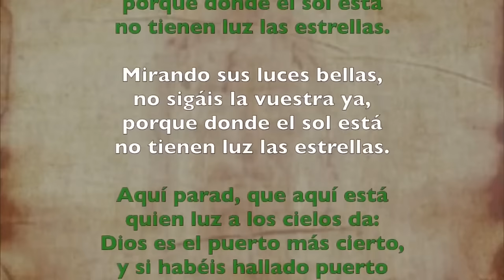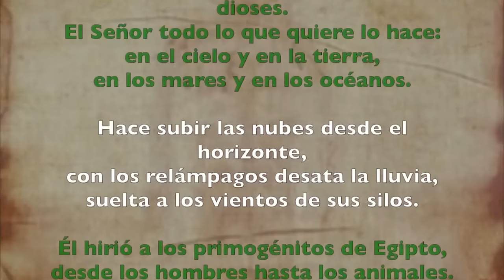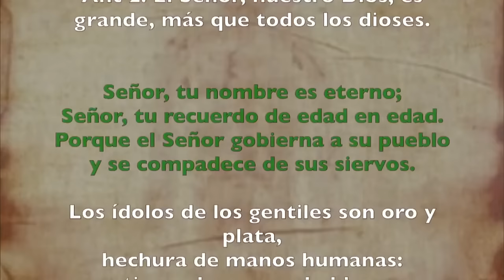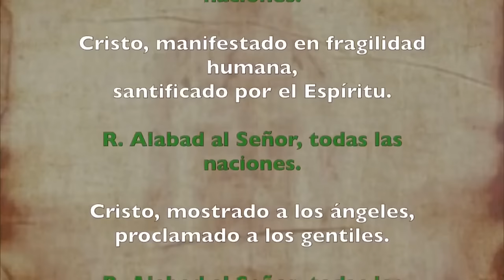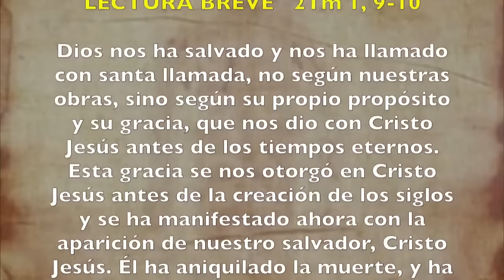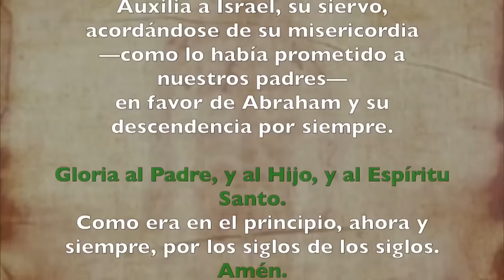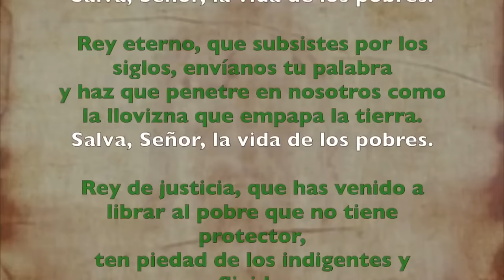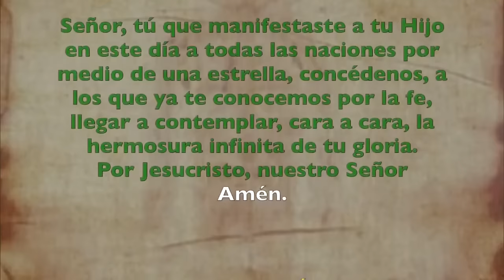Oración de la tarde (I Vísperas), SÁBADO 06 ENERO 2024, SOLEMNIDAD EPÍFANIA DEL SEÑOR NAVIDAD